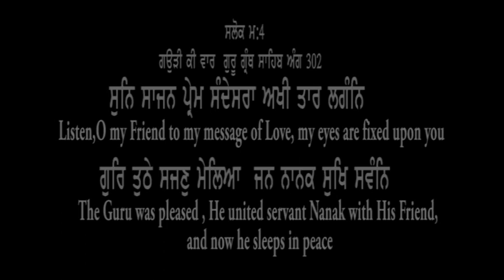Samsher Singh Zakhmi and Mohanpal Singh-ਭਾਈ ਸ਼ਮਸ਼ੇਰ ਸਿੰਘ ਜ਼ਖਮੀ ਅਤੇ ਭਾਈ ਮੋਹਨਪਾਲ ਸਿੰਘ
Bhai Shamsher Singh Zakhmi was born in the village of Manko (Ghurial) in District Jalandhar of Punjab into the home of Bhai Dault Singh Ji and Mata Raj Kaur. They were three brothers. They learned music from their father and Sardara Singh, the elder brother of Daulat Singh who used to play a string instrument called Taus. The tradition of music ran in the family. They also learned music from famous Professor Darshan Singh Komal Ji who trained hundreds of students in Punjab.
Bhai Shamsher Singh had two other brothers, the elder one was Bhai Dharam Singh Zakhmi, the younger one Bhai Gursharan Singh Zakhmi (Phuman Singh) who played Tabla. They formed a Jatha. In the nineteen sixties, Bhai Gursharan Singh emmigrated to the U.K. and they had to re-group with Bhai Amrik Singh, the elder son of Dharam Singh Zakhmi who used to play dilruba and younger son Hariqbal Singh on tabla. This Jatha was very popular due to their Indian classical-based Kirtan and very prolific Katha of Bhai Dharam Singh Zakhmi. They toured the U.K. in the late sixties and were very popular. Bhai Dharam Singh Zakhm had a heart problem and passed away in 1980. Bhai Amrik Singh had his own Jatha and Hariqbal Started a business.
Bhai Samsher Singh formed a Jatha with Mohanpal Singh (Nephew of very famous Kirtiniya Jassa Kirpala) and his son Akal Singh (on Tabla). They visited Toronto in the eightees and performed Kirtan in Gurudwaras.
Visions of Punjab recorded this Kirtani Jatha on Rogers Scarborough Cable. We present you one of their renditions. We hope viewers will like it.